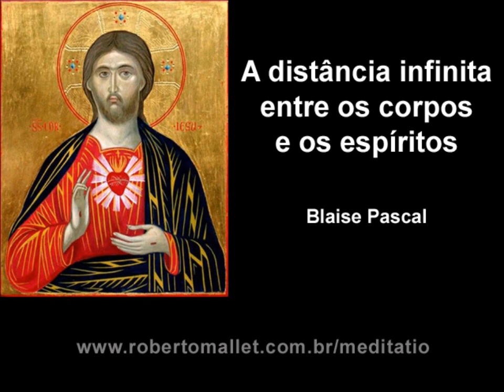Blaise Pascal - A distância infinita entre os corpos e os espíritos